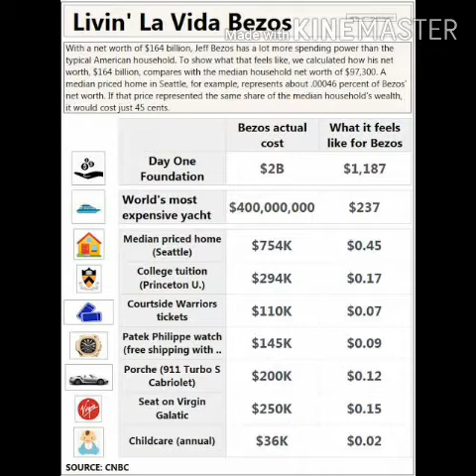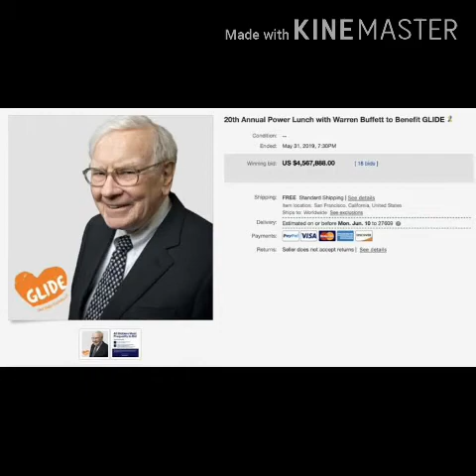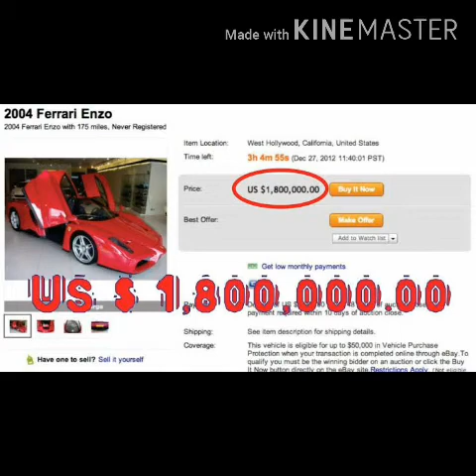Top 5 world richest person $$$in the world in 2020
There are 5 richest people who have more money and what were there life  style what were they do that money what car they like what yard they like how was there home and there family and how they become a richest person what were the succes about them what were the reason all things